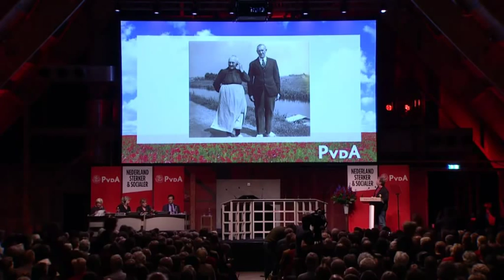Congrestoespraak Hans Spekman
18 januari 2015, Utrecht. Toespraak voorzitter Hans Spekman op de tweede dag van het congres in De Fabrique in Utrecht.